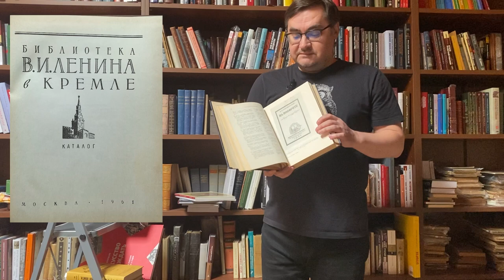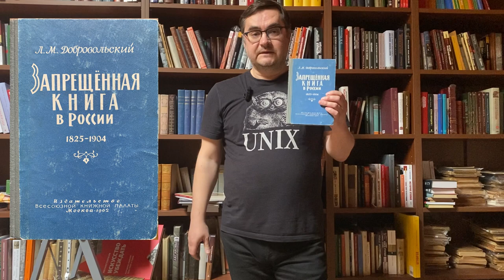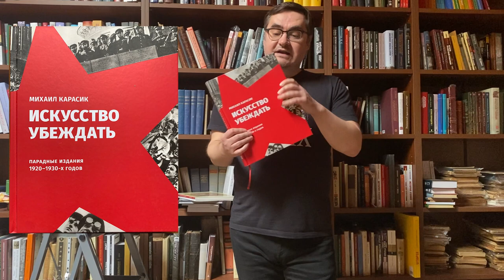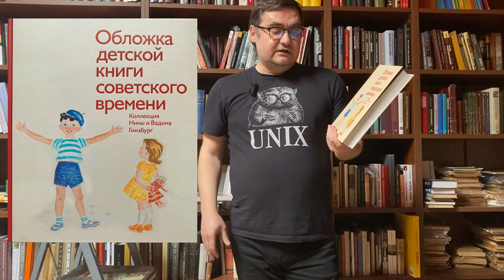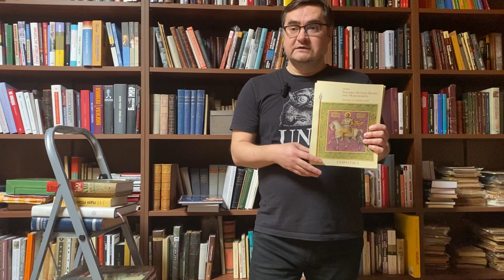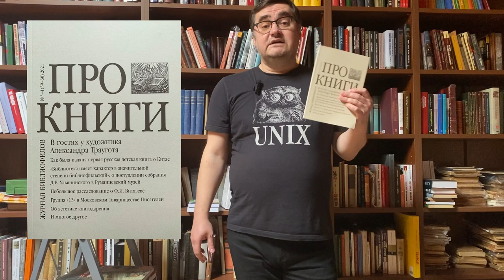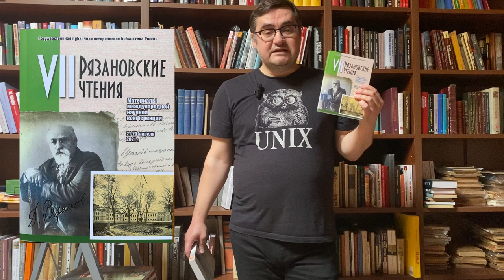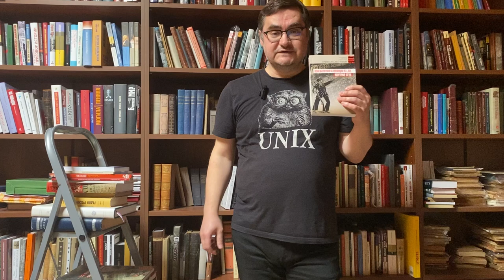Антикварная книга коммунизма (Antique books of communism)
Рассказ о формировании библиотеки, посвященной коммунизму, социалистической мысли и коммунистическим утопиям.

A story about the formation of a library dedicated to communism, socialist thought and communist utopias.